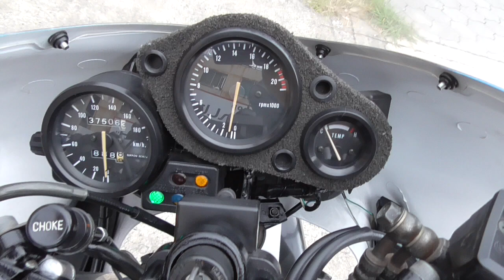CBR250RR (MC22) 1992年 中古車 バイクショップ名:きんしば